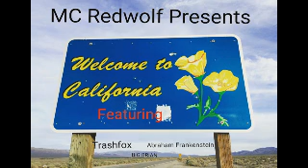Throwback Life Brutality (2016) feat. Trashfox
Life Brutality was a song  touching the controversial topic of police brutality in the United States.  it was released by  MC Redwolf on his very first mixtape;  Welcome to California.  That mixtape was uploaded on Youtube back in November 2016 via redwolf's youtube channel, Jedi Dragons Productions.  Redwolf no longer posts original music on the Jedi Dragons channel anymore.

Rapping, Lyrics, Mixing: MC Redwolf
Outro: Trashfox